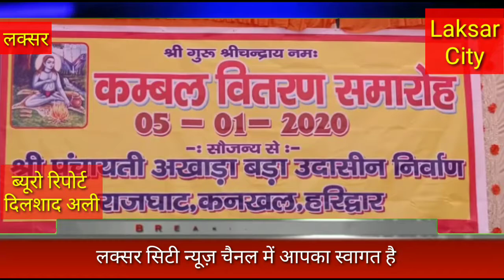बड़ा अखाड़ा महतोली में गरीबों को कंबल वितरित किए गए